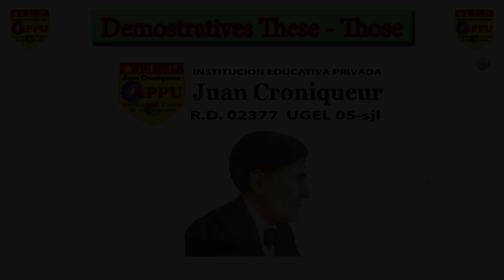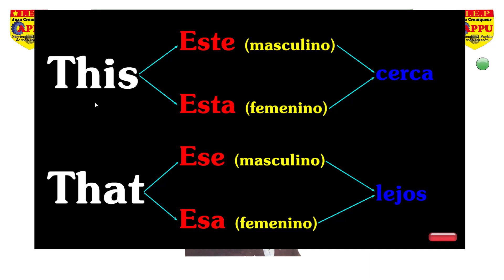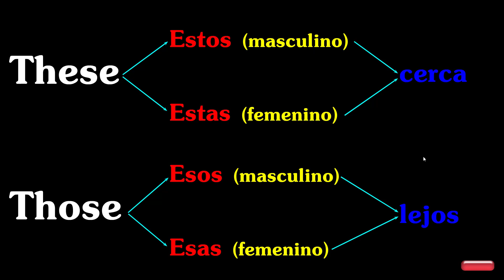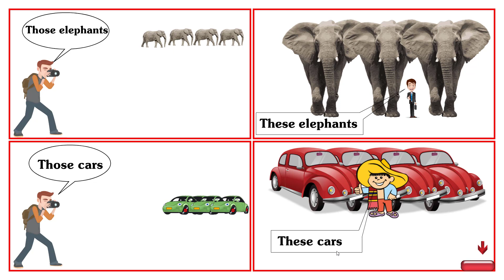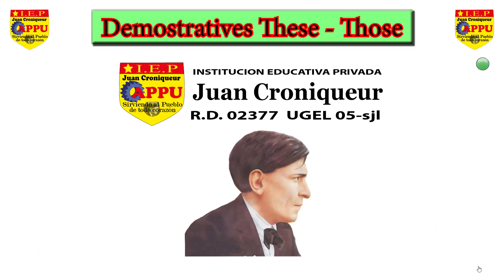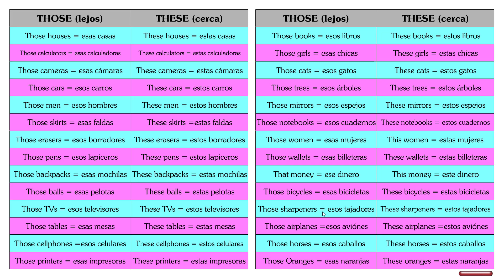SEMANA 7 4to DE PRIMARIA